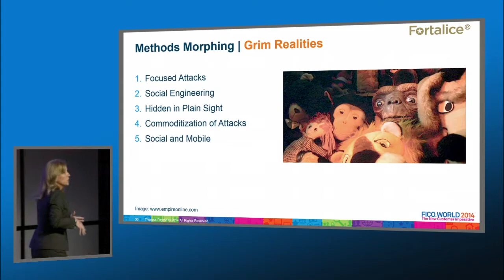Theresa Payton at FICO World 2014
Theresa Payton, Cybersecurity Expert and Founder, Fortalice, LLC speaks about behavioral-based analytics and the future of cybercrime at FICO World 2014.